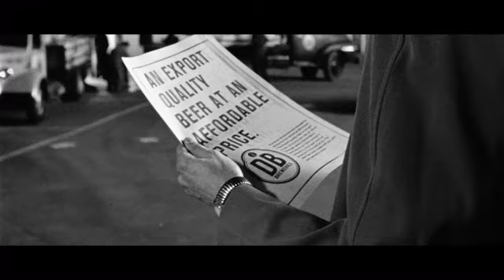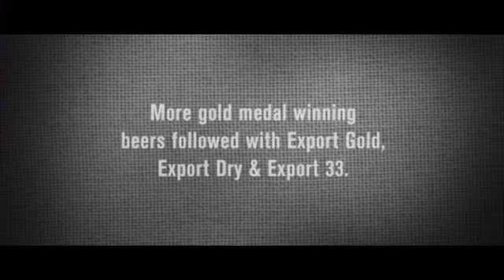DB Export - 'Beer, The Untold Story'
FEEDTHEWALRUS Editor Adam Jenkins recently put together an epic mini-film for Colenso BBDO Auckland via  The Glue Society, which crafts the tale of New Zealand's DB Export Beer.